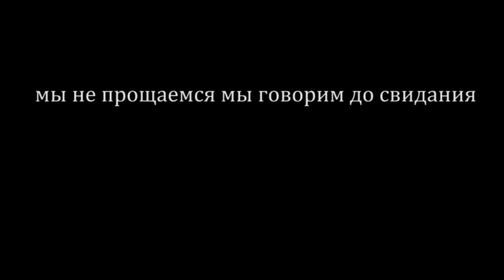Было клёво, но клёва не было. Кызылорда 09.02.2017 42, калгашка...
рыбалка не получилась. клева не было)))) видео о тех редких днях когда Венера не в Сатурне...